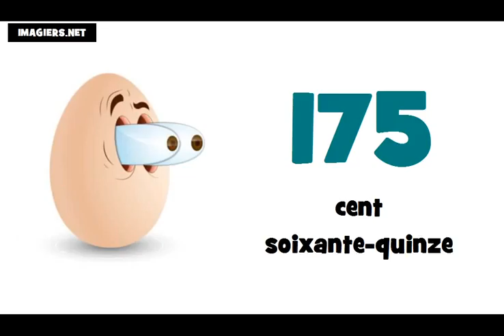Bahasa Perancis Pelajaran = Angka angka dan nomor # dari 100 sampai 200